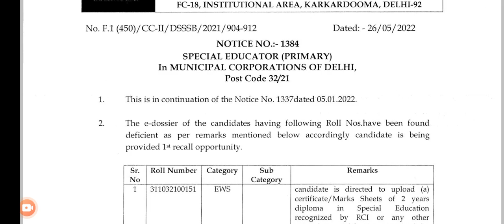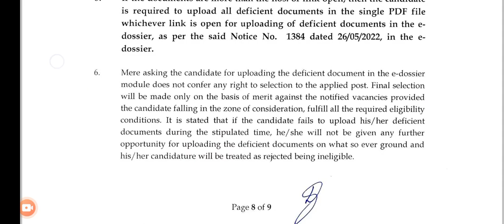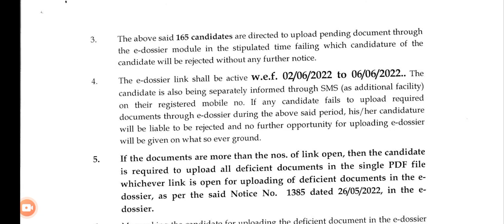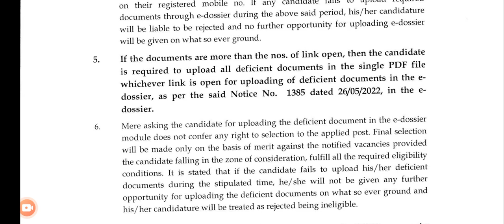1st & 2nd Recall 32/21 Special Educator Primary| DSSSB Special Educator | DSSSB 32/21 DSSB 32/21 Res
govtjobs
dsssb32/21
dsssb special educator expected cut off 2021
dsssb prt tgt pgt
dsssb special educator
dsssb cut off
dsssb 2021
dsssb special edu cut off
dsssb special educator expected cut off
dsssb special educator cut off
prashant sir psychology
dsssb new vacancies
dsssb exams
dsssb results
dsssb special prt cut off
dsssb special primary cut off
dsssb special edu primary cut off